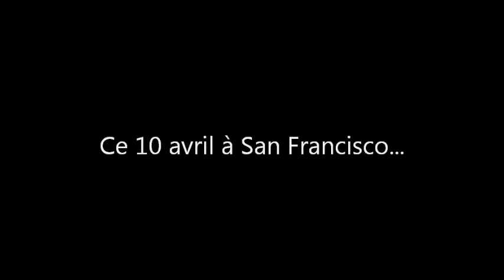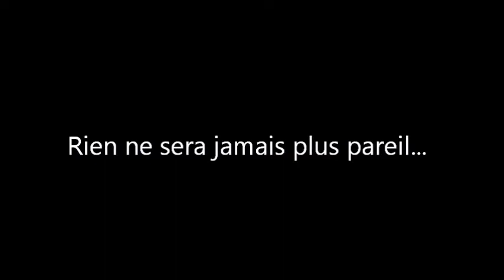YLOML Intrigue #1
Pour , une vidéo sur notre première intrigue, un tremblement de terre !